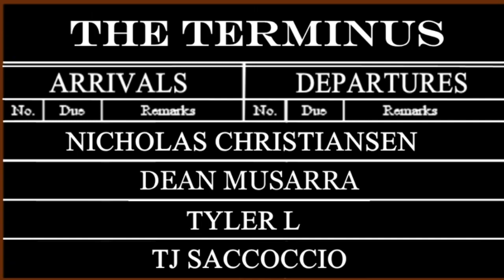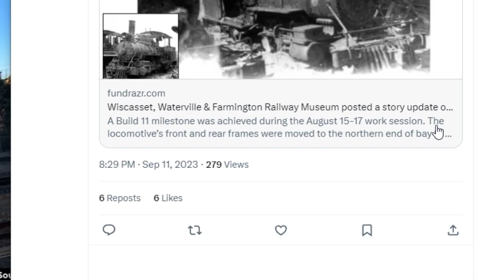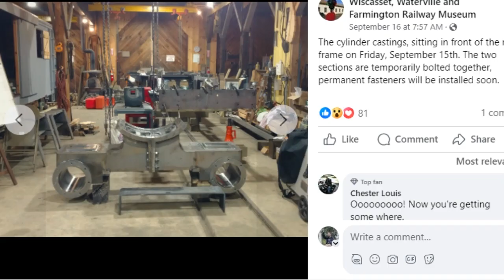The Terminus Podcast (Ep. 216: Get Run Over By A Train!)